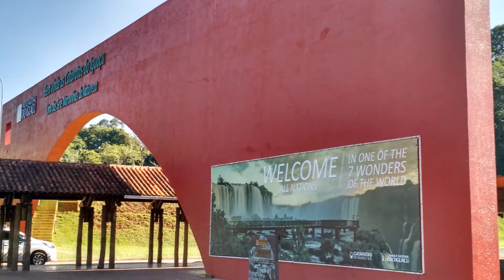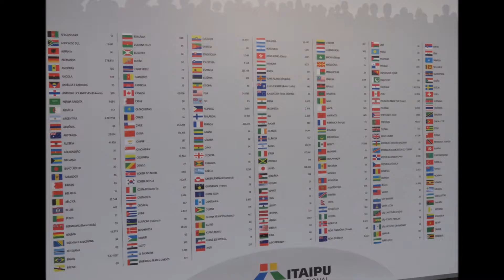Iguazú-Brasil 8 de marzo 2016